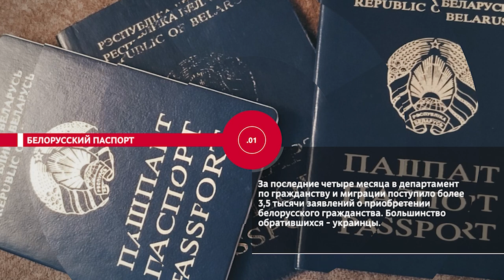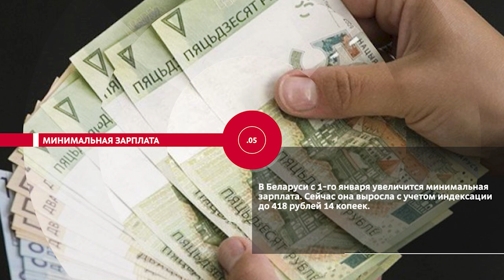НОВОСТИ ЭПИЗОДЫ 16 12 2021